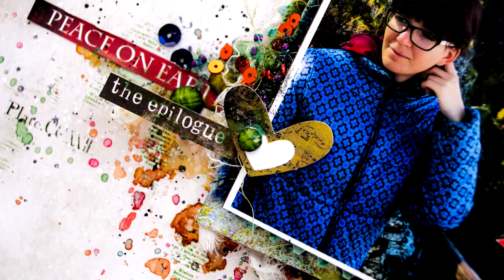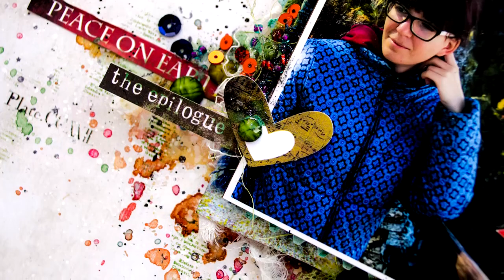Страничка "Эпилог" - Layout "Epilogue"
My site - mistress-scrap.ru